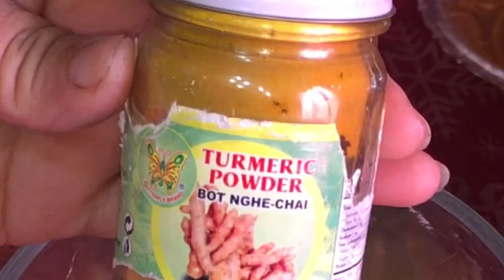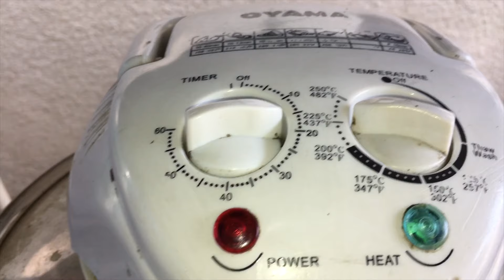How To bake Whole chicken in hot air (Lao Food)Home Made By Kaysone